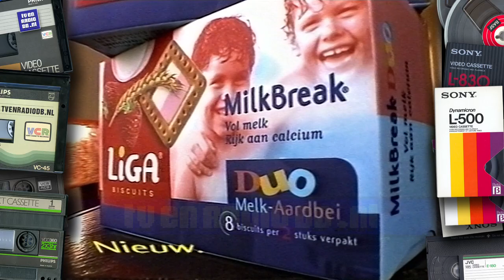TV: STER Blok (20020225, 17:57, Nederland 3) | Oude Nederlandse Reclame | Commercial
Compleet STER Reclameblok. Uitgezonden op 25 februari 2002 om 17:57uur op Nederland 3. Inhoud:
- STER ident
- Peugeot (bevat storing)
- Persil Liquits
- C&A / Monsters en Co.
- Loeki de Leeuw
- Diadermine
- Citroen Xsara Bonheur
- Liga MilkBreak (Robert ten Brink)
- STER ident

In dit kanaal gaat heel veel tijd, moeite en geld zitten. We willen hier graag mee doorgaan. Help ons en word Patron!